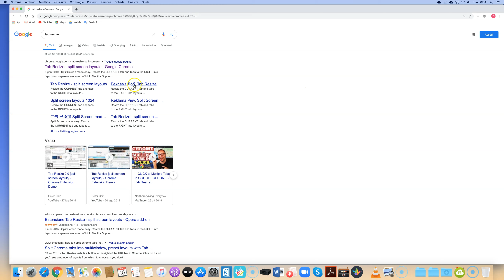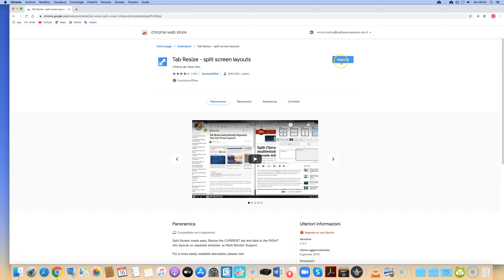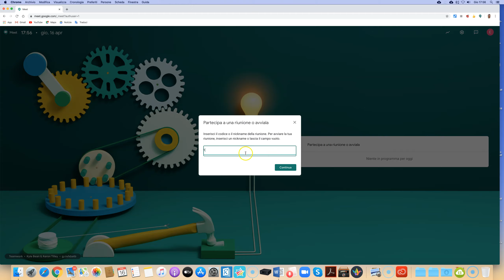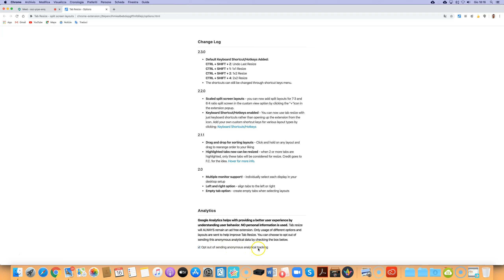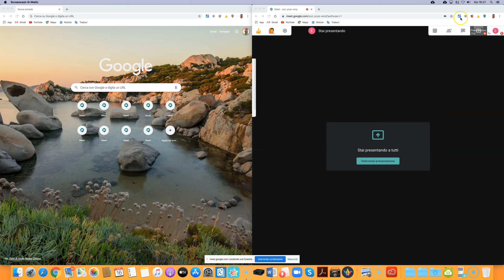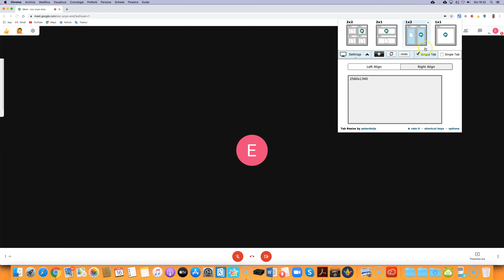Estensioni "estetiche e cosmetiche"per migliorare la vita su Meet: tutorial